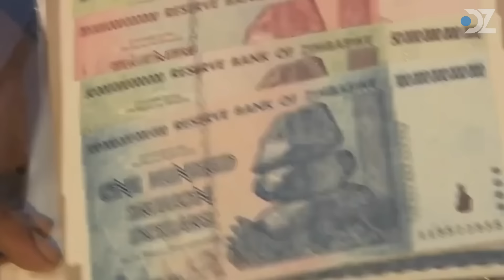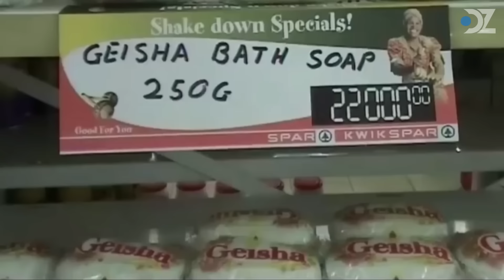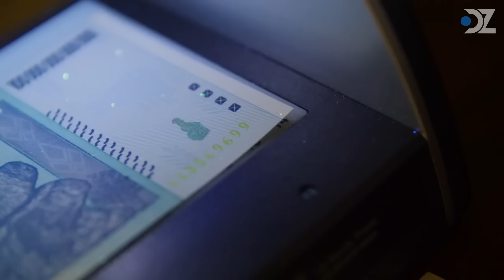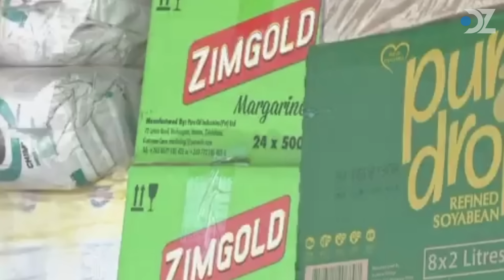Zimbabwe: Negara dengan Mata Uang Paling Tidak Berharga di Dunia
Zimbabwe juga dikenal sebagai negara yang memiliki banyak mata uang. Sejak 2088, ketika negara ini diterpa oleh inflasi yang sangat hebat, Zimbabwe telah menjadi negara dengan banyak mata uang. Untuk memerangi inflasi, Zimbabwe meninggalkan mata uangnya sendiri, yaitu dolar Zimbabwe, dan mulai menggunakan mata uang lain seperti Dolar Amerika, Rand Afrika Selatan, Euro, dan Botswana. Sehingga secara teoritis, orang yang membeli barang menggunakan harga dolar Amerika, tetapi membayar dengan Rand Afrika Selatan, lalu mendapat kembalian dalam bentuk Euro.